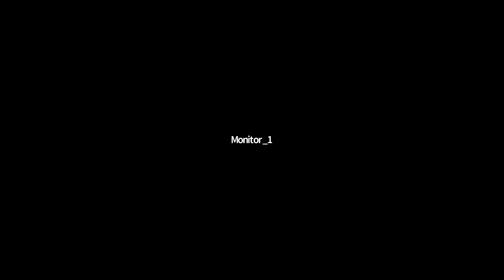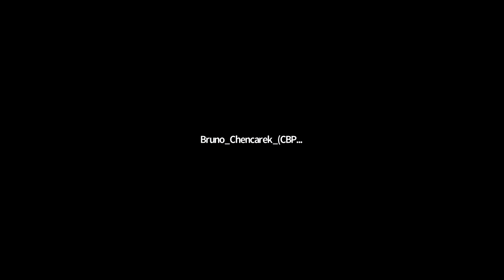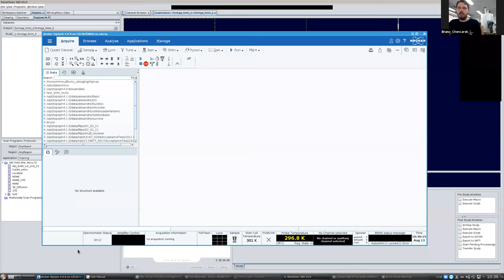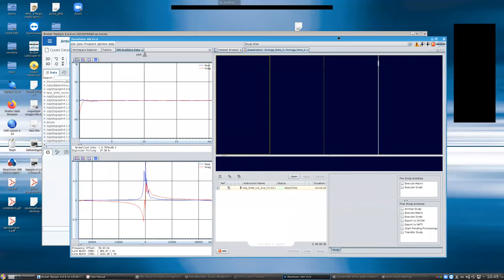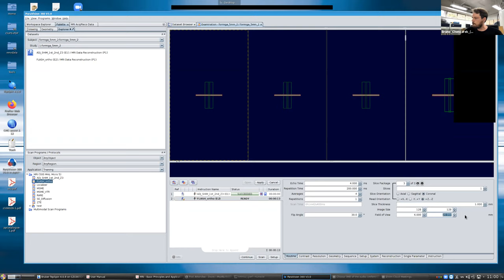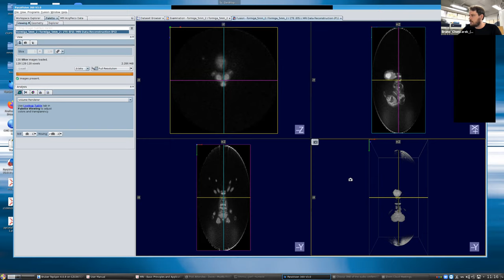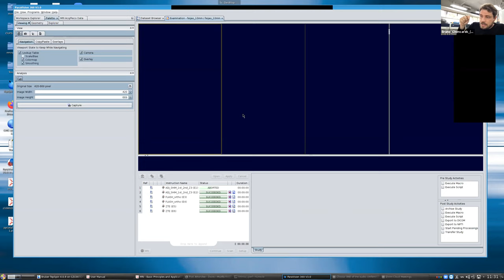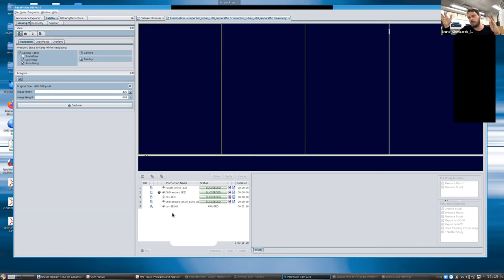D13 SEX Fundamentos da ressonância magnética nuclear e suas aplicações em imagens MRI